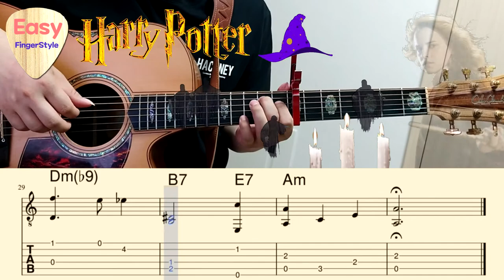🔴Harry Potter Hedwig's Theme - John Williams - Easy Fingerstyle Guitar Tutorial -TAB &Chords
Arr.by Park ChaNyle/Easy Fingerstyle

Tuning Standard (Capo7)

Harry Potter Hedwig's Theme / sound track / OST /John Williams
Chords and TAB / Fingerstyle Guitar Tutorial / Guitar Lesson

해리포터 OST 핑거스타일 기타/ 통기타 연주 /타브악보 / 코드